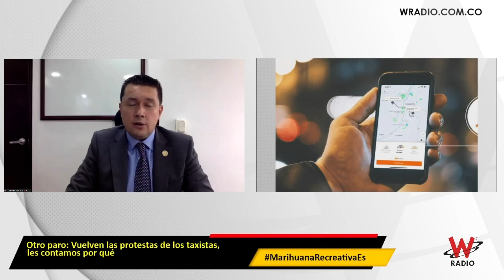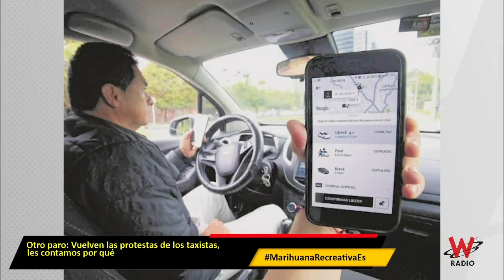Otro paro: Vuelven las protestas de los taxistas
Este martes 3 de noviembre hubo una reunión de los líderes de taxistas y se confirmó que habrá un nuevo paro de este gremio los días 30 de noviembre y primero de diciembre de 2020. La razón: protestarán contra la cantidad  de proyectos (en total son seis) que hacen curso en el Congreso para regular las plataformas de servicio de transporte público individual como Uber, Didi, Cabify, entre otras.

Entrevista emitida el 4 de noviembre de 2020